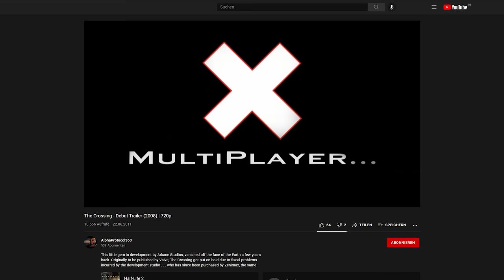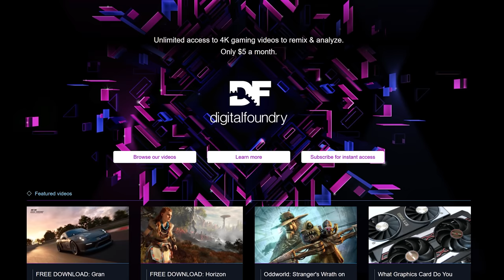Deathloop on PlayStation 5: The Digital Foundry Tech Review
Prior to the publisher's acquisition by Xbox, Sony tied up a console exclusivity deal for Bethesda/Arkane's Deathloop. The end result is a triumph and while two of its three graphics presets have some issues, we can highly recommend the game overall. Alex Battaglia and John Linneman share their experiences with the game.